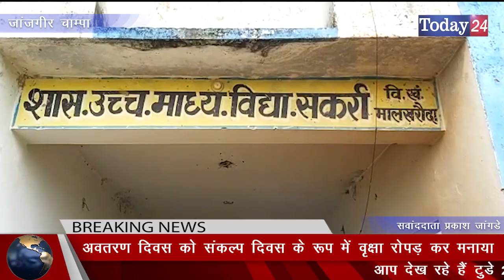अवतरण दिवस को संकल्प दिवस के रूप में वृक्षा रोपड़ कर मनाया | Today24